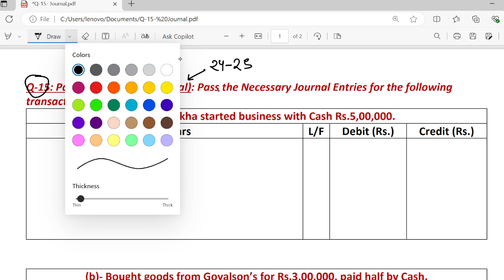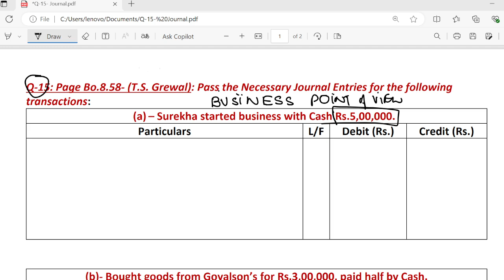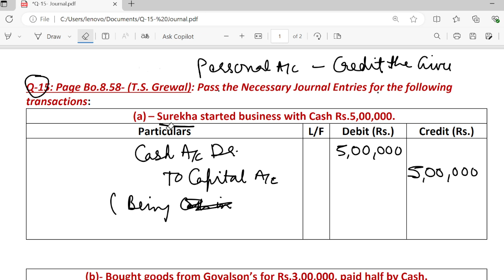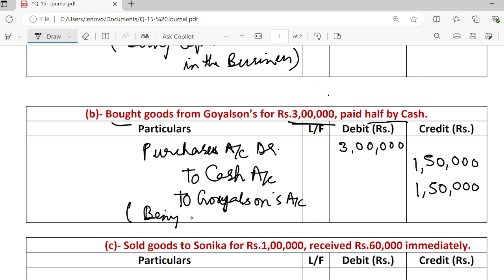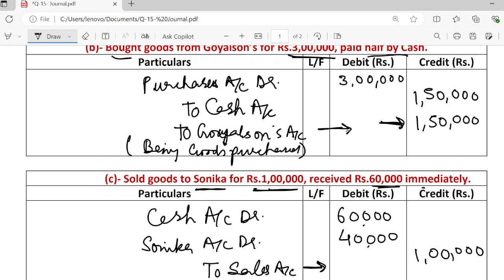Q 15 | Journal Entries | Class 11 | Accountancy | Chapter-8 | Journal & Ledger | Pass necessary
Q 15 |  Journal Entries | Class 11 | Accountancy |  journal entries
important questions class 11, journal entry one shot revision, journal entry q 15, Question -15 | Journal & Ledger, Pass Necessary Journal entries
Class XI, Journal & ledger